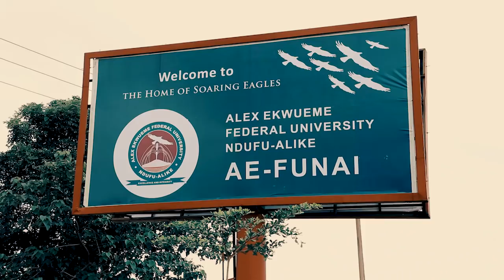Energizing Education Programme (EEP): EnergizingFUNAI with Influencer, Okey Bakassi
This Federal Government of Nigeria initiative is developing off-grid, dedicated and independent
In addition, it will provide street lighting for illumination and safety, as well as a world class renewables training centre at each of the EEP beneficiary institutions. The programme is being implemented by the Rural Electrification Agency.

universities will receive electricity from gas fired power plants. The first 180 female STEM students in Phase 1 have commenced their EEP internship.

The Alex Ekeume Federal University, Ndufu Alike-Ikwo (FUNAI) is the first project to be commissioned under the EEP.

FUNAI will now enjoy:

- Clean, safe & reliable power supply 24/7 from a solar hybrid power plant with a total installed capacity of 2.8MW.

- An environment free from generator noise and carbon dioxide emission.

- Academic growth & uninterrupted power for 7,700 students & 1,819 staff members of the university.

-streetlights to enhance security within the university campus

- a world class workshop/training Centre to train students in renewable technology

- Girl-child empowerment through the REA STEM internship which currently enrolls 20 female students in the university, and a total of 180 students selected across 9 universities; 20 per university.